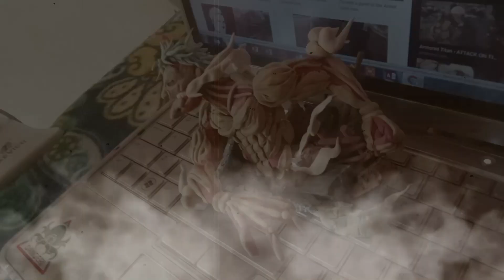ARMOR TITAN|AIR DRY CLAY|FIGURE[ATTACK ON TITAN]SHINGEKI NO KYOJIN(air dry clay tutorial)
ARMOR TITAN|AIR DRY CLAY|FIGURE[ATTACK ON TITAN]SHINGEKI NO KYOJIN
Along with Bertholdt and Annie Leonhart, he is a person that possesses the ability to transform into a Titan. He is the current holder of the Armored Titan. In the year 845, he used his power to help Bertholdt breach Wall Maria and infiltrate the military for currently unknown reasons

I USED LIGHT AIR DRY CLAY TO MAKE THIS ARMOR TITAN

MR. Chipz
mr.chipz
MR.CHIPZ
mrchipz
mr.chips